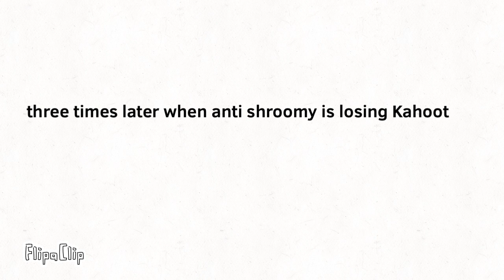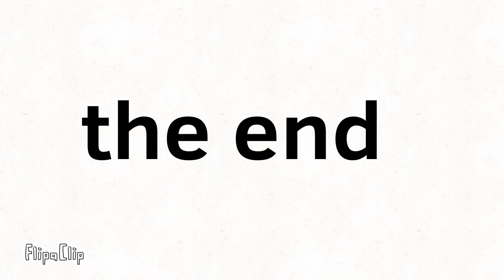anti shroomy watch happy tree friends in School